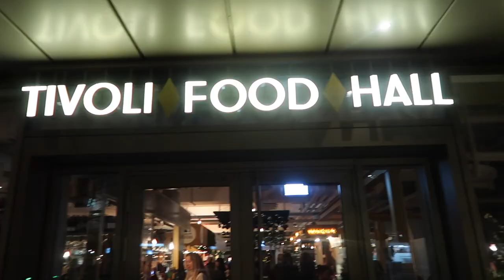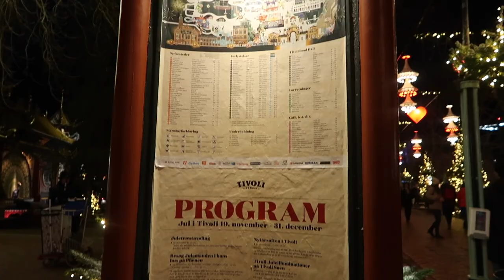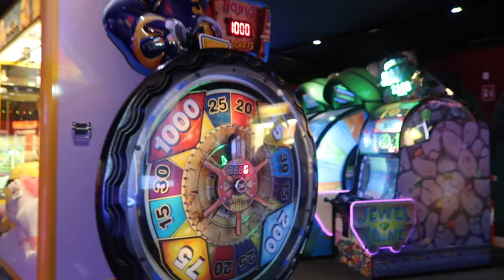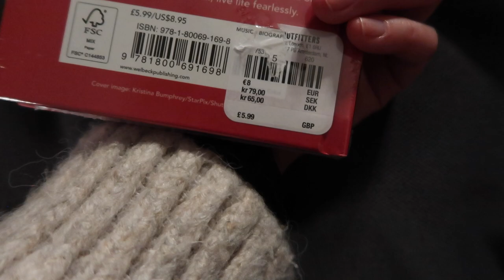COPENHAGA E MALMÖ I VLOG DA ESCANDINÁVIA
vlog escandinavia denmark denmarkvlog copenhagen malmö sweden swedenvlog Olá a todos! O vídeo de hoje é um VLOG da minha viagem à Dinamarca - Copenhaga e Malmö na Suécia. Espero que gostem do video!

- Código "10RITA" para "-10%" de desconto em todo o site MAQUIBEAUTY até 30/11/2022: